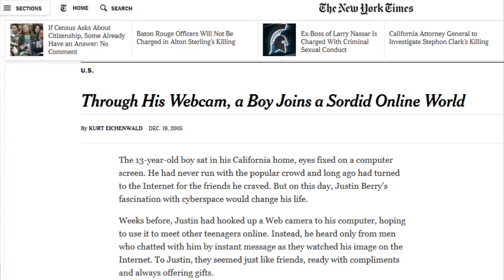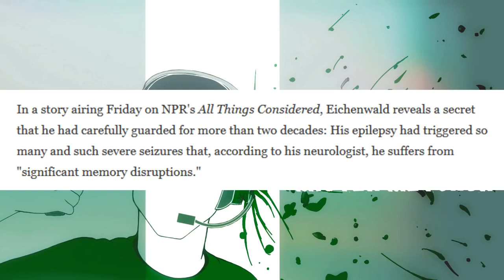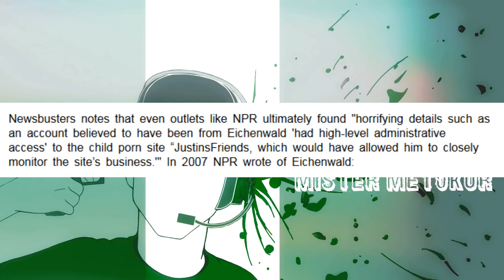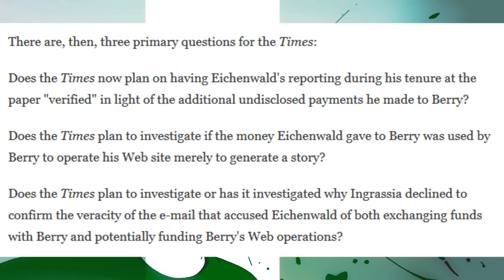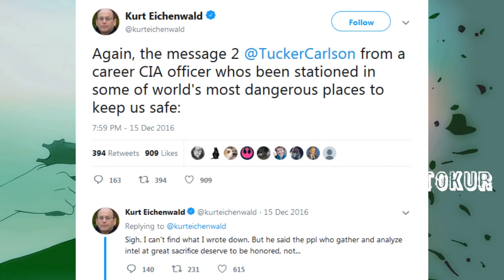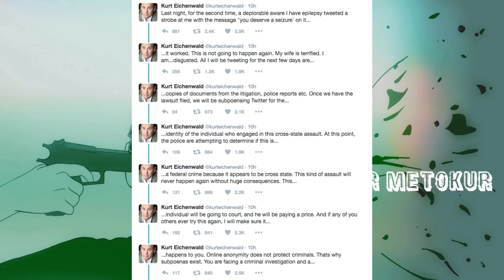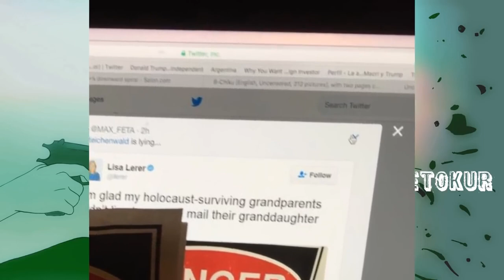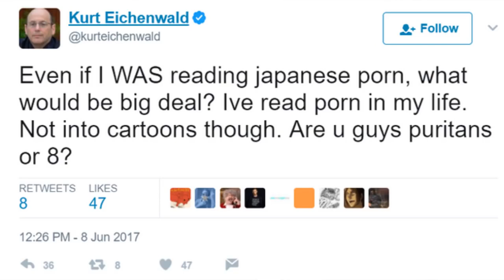Mister Metokur - Internet Insanity Kurt Eichenwald (1 of 2) [ 2018-03-31 ]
Notes: Defiantly Jim's best series!
By: Mister Metokur , Kurt
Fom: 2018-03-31